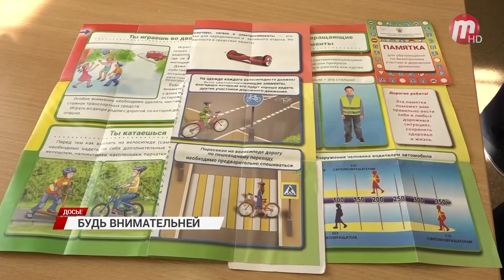В Бурятии с начала года произошло 105 ДТП с участием несовершеннолетних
В Бурятии с начала года произошло 105 дорожных происшествий с участием несовершеннолетних до 16 лет, из них пострадало 122, погибло 4 ребенка. С началом учебного года детей на дорогах станет больше, поэтому сотрудники ГИБДД рекомендуют родителям еще раз провести беседу со школьниками, как правильно переходить дорогу. Старшеклассникам стоит напомнить, что при переходе дороги надо снимать наушники и не отвлекаться на телефон. Быть внимательней нужно и водителям.